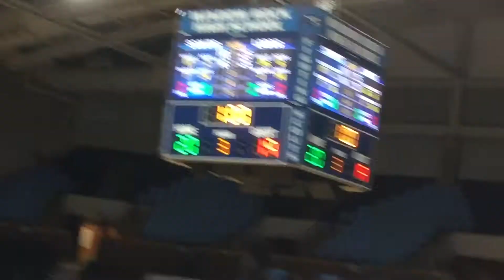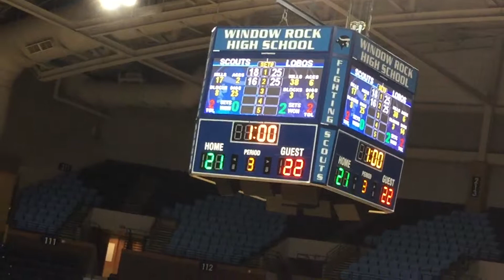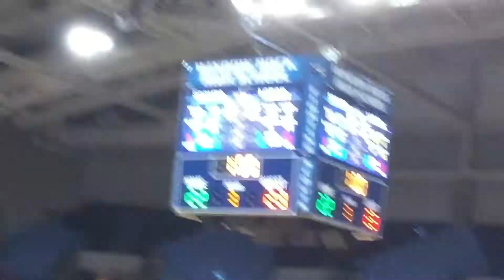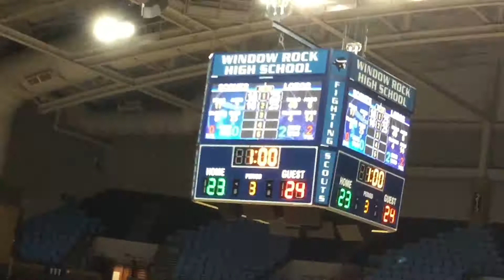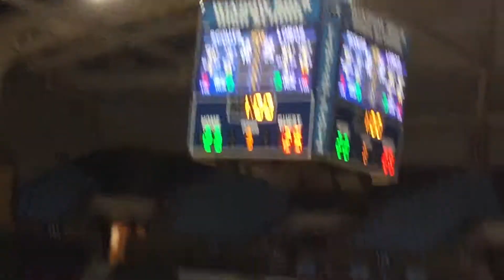2017 Varsity Girls Volleyball Window Rock Fighting Scouts Vs Snowflake Lady Lobos Pt 6